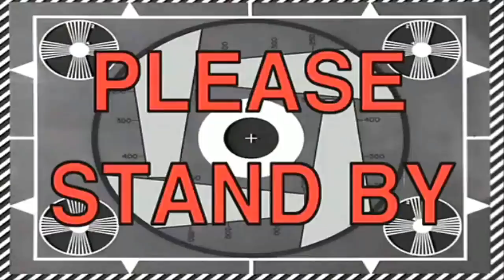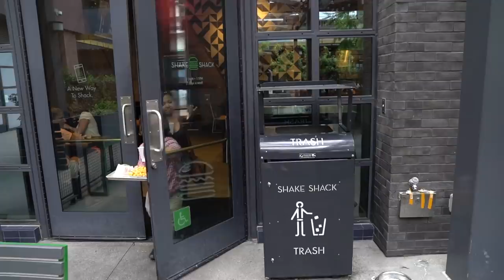I SET MY ROOMMATE UP ON A BLIND DATE!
SOMEONE CALL ME CUPID!